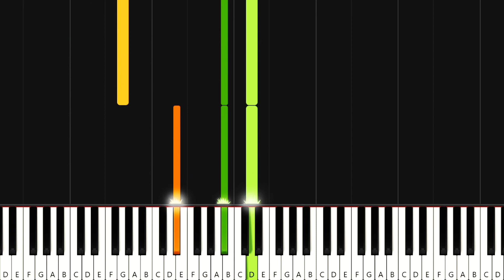【鋼琴伴奏教學 (原KEY純音樂)】呂爵安 (Edan Lui) - E先生連環不幸事件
若細心聆聽，你會發現此鋼琴伴奏包含了一道很細聲的主旋律音軌 (用來guide 大家唱的)。

可留言告訴我想唱的歌啊 ^^ Christy 有時間便給你製作伴奏 =]

作詞：黃偉文    作曲：呂爵安 / Cousin Fung / 溫瀚文
編曲 : Cousin Fung@emp / 溫翰文@emp / Anson Chan@emp
監製 : Edward Chan / Cousin Fung@emp / 溫翰文@emp

連環錯愛
有誰夠我不幸
被留在 地雷陣 覓熱吻

然而對你 我無法太安份
但求是 沒遺憾 盡人事做做
怕餘生 良心～ 會斥責我 從未陪襯

只想找一個伴
但崩壞的命盤
樣樣亦太一般
無一欄可自滿
全心厚待你 仍然功倍但事半
就是耐性最好的 亦嫌我～悶

一起都給背叛
夢想越想越悲觀
誰曾如獲至寶 千金也不換
明明並不圓滿 然而弱小塵蟎 怎麼敢談判

頑強性格 帶來更重災禍
熱情未 被承認 但仍舊自命 有團火
如果～ 老天有眼 派你來扶起我

只想找一個伴
但崩壞的命盤
樣樣亦太一般
無一欄可自滿

一起都給背叛
夢想越想越悲觀

求別讓我 遺憾大滿貫 也許最後 時興這款～
漂亮過 燦爛過 你或會喜歡 我悶
八十歲 到病榻 相伴 我也算是 笑著蓋棺

即使找一個伴
越找越不樂觀
但現在已不管
情願調整自我觀茶杯未滿
仍然裝著大半盡力做我這手牌 若無法～換

一生都給背叛
别誇大這份悲觀
連環無盡錯戀 教我學會心寬
今年錯了大半 明年或者圓滿
終生都圓滿安心等 誰接管